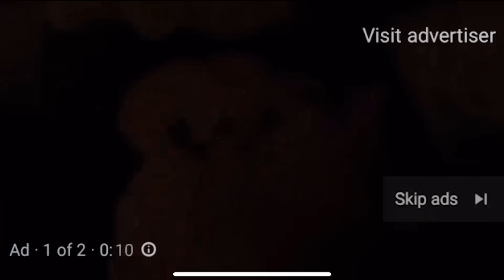MALA KATHNIEL ANG EKSENA SA BIRTHDAY PARTY l WILBERT TOLENTINO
👉 FB Group Page : KAFRESHNESS BY WILBERT TOLENTINO